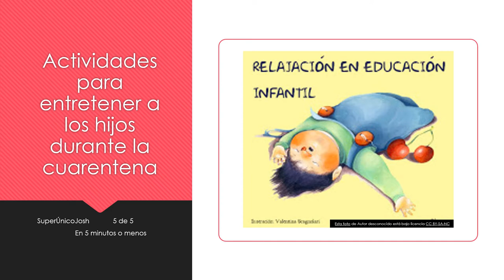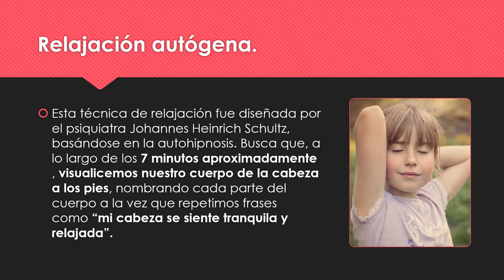Cómo entretener a los hijos durante la cuarentena final